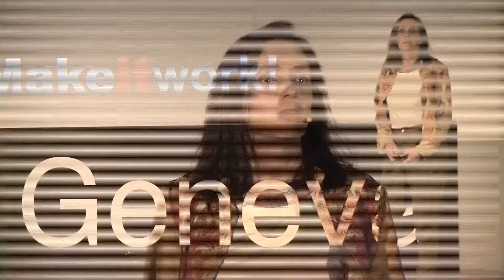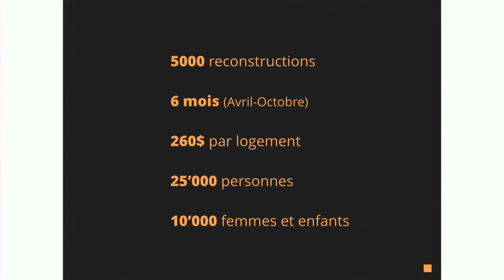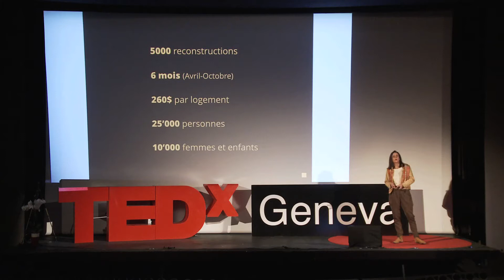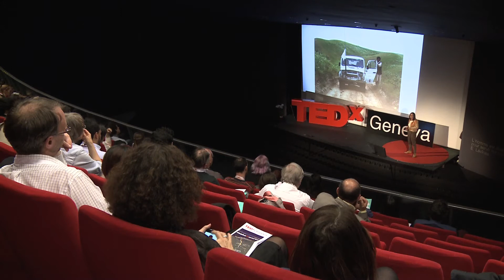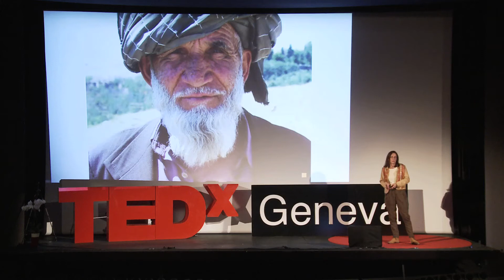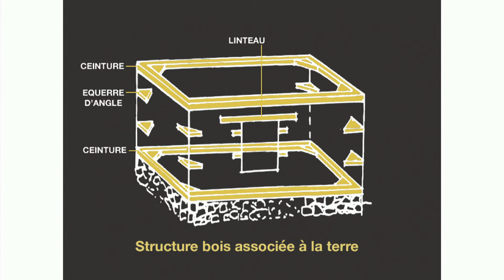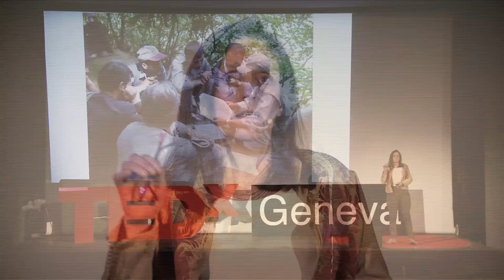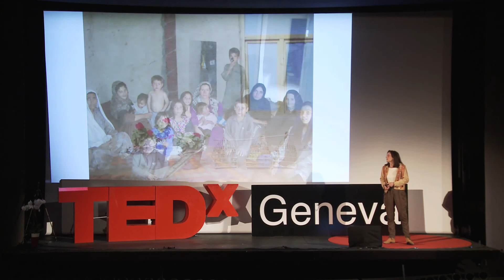Reconstruire dans l'urgence après une catastrophe | Corine Mermillod | TEDxGeneva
Afghanistan mars 2003. Après la guerre, les réfugiés rentrent au pays. Mais un fort tremblement de terre détruit des villages entiers. Comment reconstruire dans l’urgence, avec des conditions aussi difficiles, et de plus, dans des budgets extrêmement limités? C'est le défi qu'a relevé Corine Mermillod, qui partage comment elle a réussi à mobiliser le meilleur des personnes pour les aider à dépasser les conflits et reconstruire ensemble des milliers de maisons en seulement 6 mois, avec femmes et enfants.

Après ses études d'architecte, Corine Mermillod a choisi d'aller dans des quartiers populaire du Caire en Egypte, pour apprendre à construire des maisons "pour le peuple". Son parcours l’a amenée ensuite à réaliser tour à tour des palais de princesses, des refuges dans des parc naturels, des lieux de prière et des éco-quartiers. Envoyée en mission pour la fondation "architectes de l'urgence" dans plusieurs pays, elle a su partir des besoins concrets des habitants pour développer des idées habiles et réalistes, contribuant ainsi à magnifier les techniques naturelles et traditionnelles.